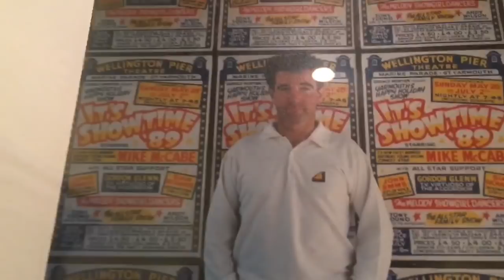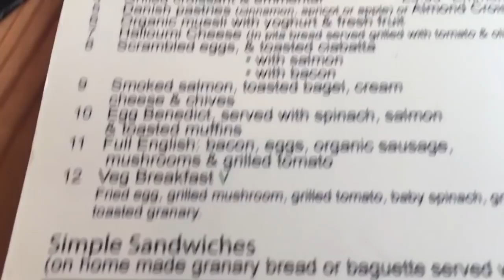Weekend Vlog! Dad Dancing | Toby | Dad Shopping | Food | Mother’s Day ❤️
Hello! Here’s my weekend Vlog! I went back to Wimbledon to see my Dad with Toby & this is what we got up to!
Hope you had a great weekend & Happy Mother’s Day for yesterday ❤️ xx